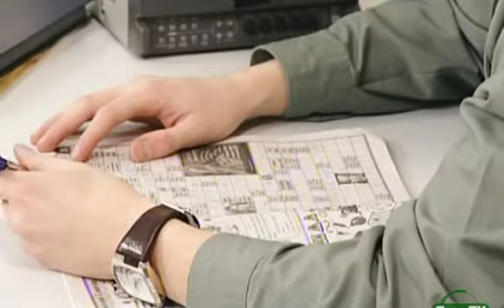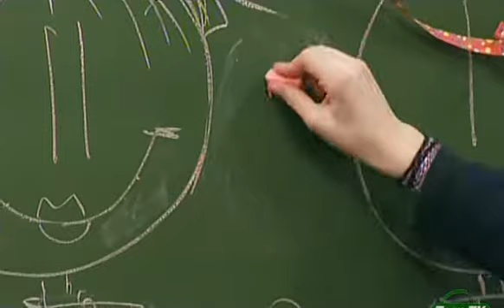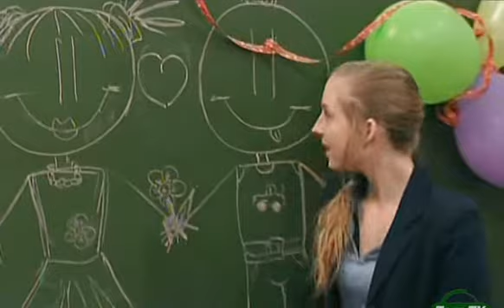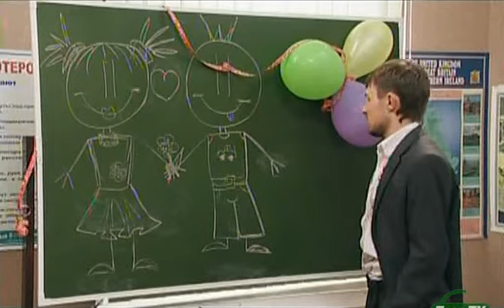Старшеклассники - 4 Сезон - 43 Серия /2009 - 2010/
Название серии: Возвращение.
Жанр: Молодёжный сериал.
Страна: Россия.
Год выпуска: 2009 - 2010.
Количество серий: 52.
Режиссёр: Ядвига Закржевская.
В ролях: Вадим Козлов, Наталья Бахматова, Всеволод Митрофанов, Ольга Сивцова, Юлия Кудояр, Алексей Щуров, Андрей Пынзару, Алексей Симонов, Юлия Ерусова, Михаил Быстров, Григорий Татаренко, Павел Татаренко, Валентина Егоренкова.

О сериале: Неважно, в каком классе ты учишься: в новом телевизионном сезоне мы все переходим в старшие классы вместе с премьерой знаменитого сериала «Старшеклассники»! Начиная с сериала «ОБЖ», телевизионные школьники учатся и растут, набираются опыта и набивают шишки на глазах у юных зрителей, которые каждый день узнают в персонажах сериала себя. Постепенно герои выросли и стали старшеклассниками, и сериал стал называться соответственно – «Старшеклассники».
Выдуманная телевизионная школа для многих стала отражением школы жизни, ведь герои сериала сталкиваются с теми же проблемами, что и реальные школьники: за сотни серий они уже влюблялись без памяти, ссорились с любимыми из-за пустяков, иногда предавали, иногда встречали предательство от других, прощали или рвали отношения навсегда… А сколько переживаний им еще предстоит! В новом сезоне сериал «Старшеклассники» возвращается на экраны с новыми сериями, полными приключений, событий и эмоций!
В сериале появятся как новые персонажи, так уже и полюбившиеся зрителям: либеральный директор Борис Максимович («Борман»), строгая, непоколебимая учительница биологии Зоя Захаровна («Муха ЗЗ»), очаровательная секретарша Лена Берёзкина, свободолюбивая дочка Бормана Катя Воронина (Ворона), школьные буфетчики (братья - близнецы) Ярослав и Вячеслав Приходько, бесстрашные охранники Заров и Заботин, и, конечно, Лиза Неустроева.

Список серий:
1. Телефонный террорист.
2. Арабский гость.
3. Месть человека с пилой.
4. Тушёнка со сливками.
5. Шпаргалка.
6. Премия.
7. Непростая формула.
8. Тёмное прошлое.
9. Верзила.
10. Двойная пропажа.
11. Потеряшка.
12. Разгром.
13. Практикантка.
14. Шантаж.
15. Охотники за привидениями.
16. Ворона и сыр.
17. Солдафон.
18. Идеальное преступление.
19. Тайная любовь.
20. Сложные взаимоотношения.
21. Солдат и девушка.
22. Журналист.
23. Страсти в интернете.
24. Боец.
25. Живой репортаж.
26. Война охранников.
27. Дружок.
28. Муха под прицелом.
29. Мимолётное увлечение.
30. Чижикoff 2.
31. Машенька.
32. Минутное помешательство.
33. Таблетки.
34. Подстава.
35. Маленькая преступница.
36. Пусть говорят.
37. Флешка.
38. Сломанная рука.
39. Коробка с сигарами.
40. Кредит доверия.
41. Учитель года.
42. Маленький жигало.
43. Возвращение.
44. Пустышка.
45. Мымра.
46. Подружки.
47. Свободные отношения.
48. Надпись на снегу.
49. Пропажа.
50. Жажда власти.
51. Борьба за место.
52. Последний поворот.